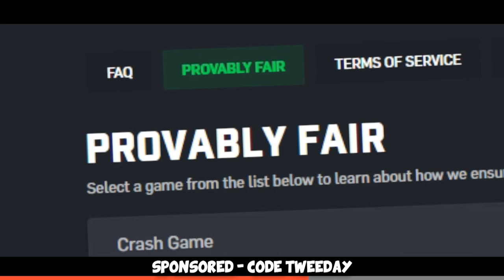Global Elite Funny Moments #26 ft. HOUNGOUNGAGNE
More CS:GO Global Elite (Matchmaking) fun stuff with @HOUNGOUNGAGNE69 =) Enjoy!